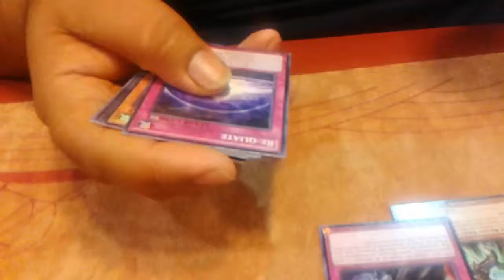Last Chance Pack!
We forgot a pack '-')